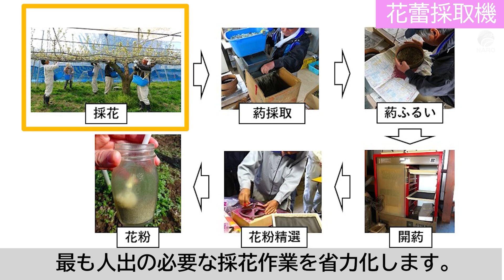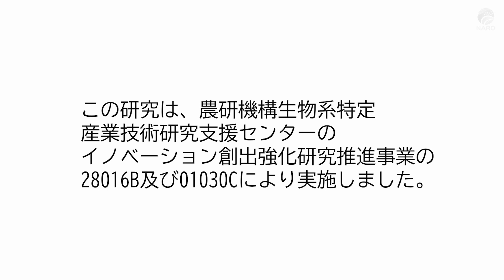花蕾採取機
国産果実の安定生産に向けて花粉の国内自給率向上を目指すため、生産性向上の障害となっている採花作業を省力化できる花蕾採取機を開発しました。開発機は、伸縮する把持棒の先端にブラシ状に配置したコードを取り付け、小型モータで高速回転させます。大幅省力化に貢献します。